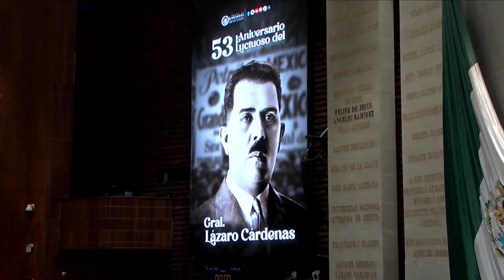Mensaje de la Mesa Directiva con motivo del aniversario luctuoso del General Lázaro Cárdenas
En el apartado de efemérides, la diputada Marcela Guerra Castillo, presidenta de la Mesa Directiva, emite un mensaje con motivo del aniversario luctuoso del General Lázaro Cárdenas.